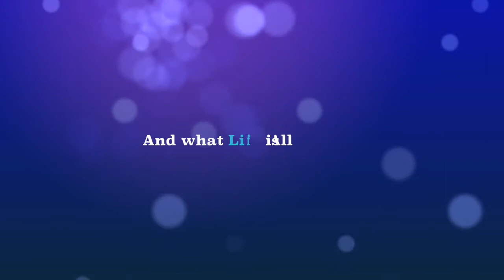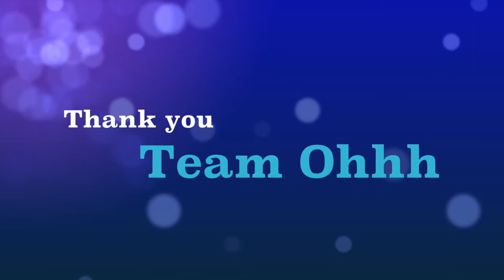Team Ohhh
URGENT, Inc. teamed up with Team Ohh on an adventurous hip hop dance session where girls learned the value of friendship and support.